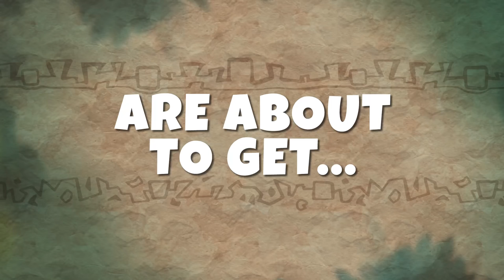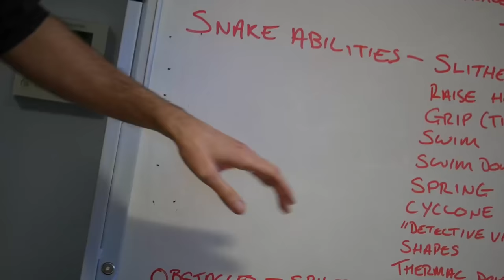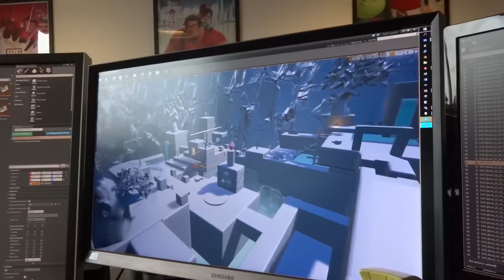SNAKE PASS – Game Overview – Release Early 2017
Sumo Digital are bringing us a 3D world full of slithering snake fun, cannot wait for the new year now